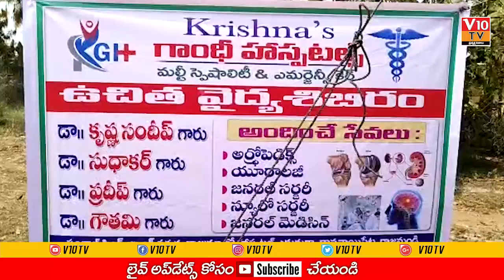మెగా ఉచిత వైద్య శిబిరం..